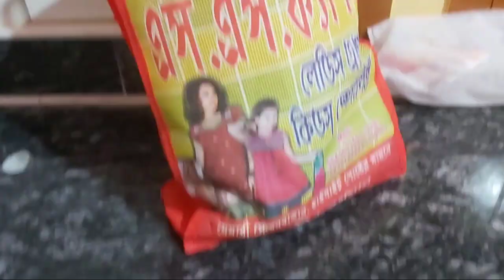vlog -49// birthday celebration aro anek kichu